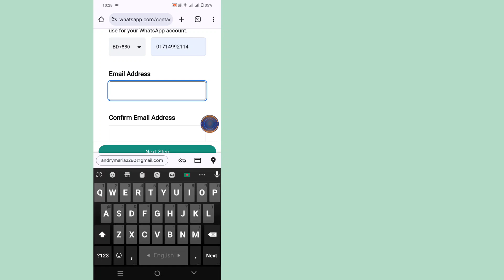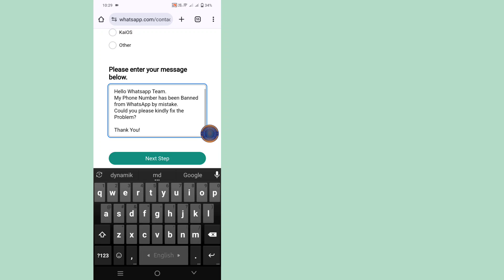แก้ไขบัญชีนี้ไม่ได้รับอนุญาตให้ใช้ WhatsApp เนื่องจากวิธีแก้ปัญหาสแปม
บัญชีนี้ไม่ได้รับอนุญาตให้ใช้ WhatsApp เนื่องจากโซลูชันสแปม l โซลูชันที่ถูกแบนบัญชี Whatsapp

ในวิดีโอนี้ ฉันจะแสดงให้คุณ ( ) ดูวิดีโอต่อไปจนจบ ซึ่งเป็นวิธีที่ง่ายและสะดวกมาก

หากคุณเพลิดเพลินและพบว่าวิดีโอนี้มีประโยชน์ โปรดสมัครรับข้อมูลจากช่องของฉัน หากคุณมีคำขอการสอนใด ๆ โปรดแจ้งให้เราทราบในความคิดเห็น! ทำเพื่อคุณภายใน 1 วัน

สอบถามเกี่ยวกับ.